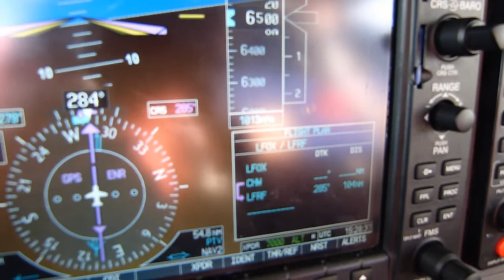HB9 - AéroCamping LFRF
Camping en avion à Granville

Prise de vue par une Geonaute G-eye HD720p / Panasonic DMC-FZ62

The Dream Of A Lifetime

Musiques : Lindsey Stirling

Intro : AquuL.com